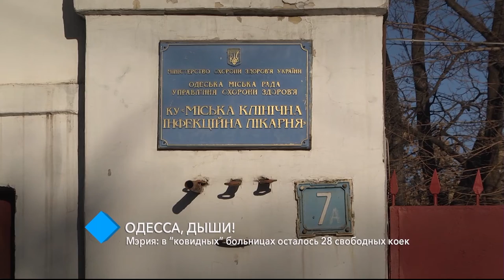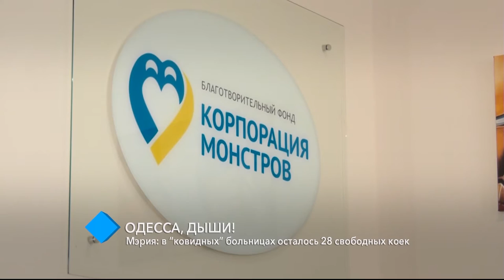Мэрия: в “ковидных” больницах Одессы осталось 28 свободных коек